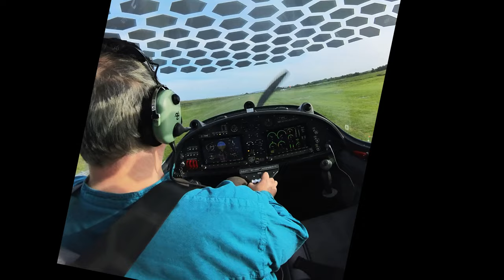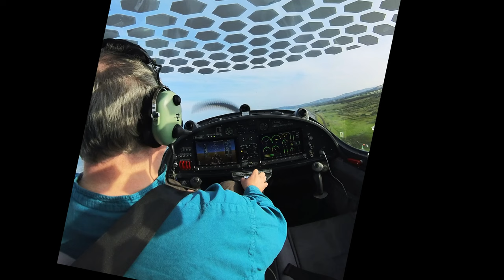Flying solo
Fourth solo flight in a viper sd-4 out of Newcastle Aerodrome.

Camera was misconfigured :( But at least the audio worked this time...